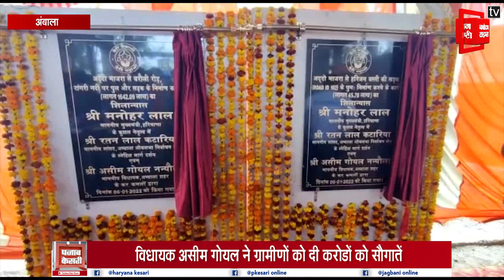MLA असीम गोयल ने ग्रामीणों को दी करोडों को सौगातें, पुल और सड़क के निर्माण कार्य का किया शिलान्यास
अंबाला शहर के साथ साथ अब अंबाला के ग्रामीण इलाकों में भी विकास का पहिया तेज़ी से दौड़ रहा है। इसी कड़ी में आज अंबाला के अधोमाजरा में विधायक असीम गोयल ने लगभग 17 करोड़ रुपये विकास योजनाओं की ग्रामीणों को सौगात दी। इसके तहत गांव अधोमाजरा से गांव बरौली रोड़ पर टांगरी नदी के पुल और सड़क के निर्माण का शिलान्यास किया गया।